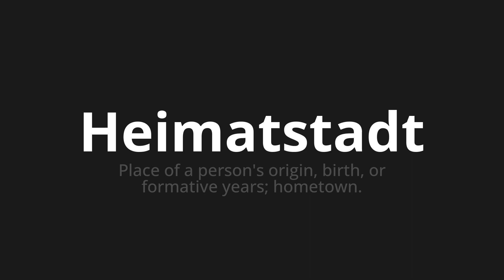How to pronounce Heimatstadt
Master the Pronunciation of 'Heimatstadt which means Heimatstadt' - which means : Place of a person's origin, birth, or formative years; hometown. 📝 with @PronunciationGerman 🎓🗣️ - [Your Guide to German]

Learn to pronounce 'Heimatstadt' perfectly in German with our easy and engaging tutorial by @PronunciationGerman! 📖📽️ In this comprehensive video, we provide you with native speaker examples 🗣️👂 and phonetic breakdowns 🎵 to ensure you get the pronunciation just right.

How to say Hometown in German